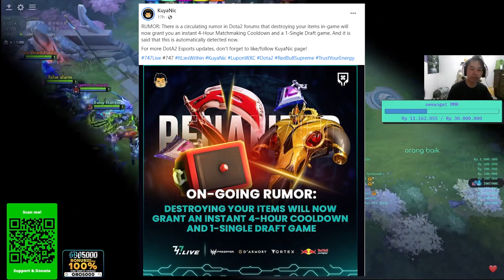PENDAPAT RAMZI TENTANG RUMOR DESTROY ITEM BAKAL DAPET HUKUMAN